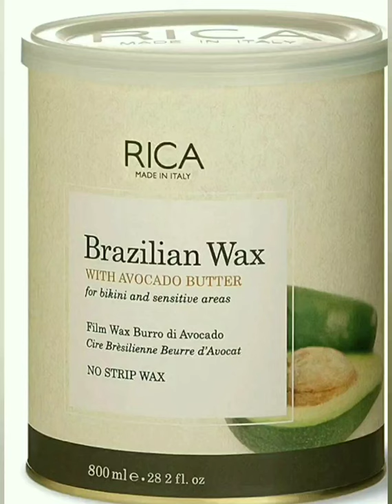Lockdown Perfect Threading, UperLips, Forehead at home/ Simple & Easy Tutorial /Painless Waxing☺️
Lockdown Perfect Threading, UperLips, Forehead at home/ Simple & Easy Tutorial /Painless Waxing For Face .

Hi... I'm SARITA TONGAR in this video I'm sharing DIY Perfect Threading, UperLips, Forehead at home/ Simple & Easy Tutorial /Painless Waxing For Face.